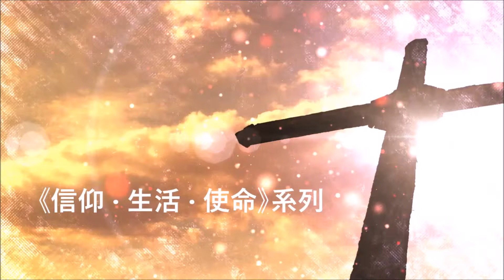《信仰 · 生活 · 使命》系列 第92集 共建幸福健康的家庭（三）按真理落實親子的好關係10-5-2019